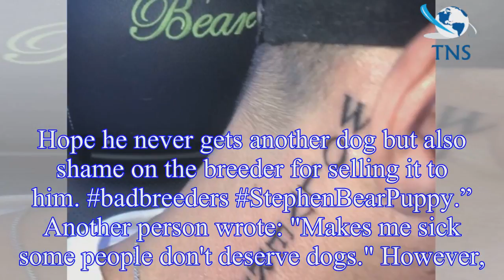Stephen Bear faces backlash from fans as he’s blamed for sad death of nine week old puppy Wolverine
Celebrity Big Brother star Stephen Bear told his fans of his devastation after his puppy Wolverine tragically d, just days after the star had his name tattooed onto his neck.
However, in the wake of